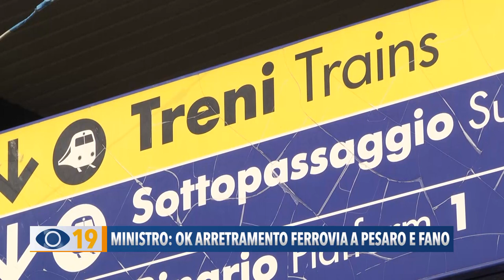Ministro: ok arretramento ferrovia a Pesaro e Fano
Arretramento della Ferrovia, ora è ufficiale: da Roma è arrivato l’ok anche per il nodo Pesaro-Fano. In arrivo quasi 2 miliardi di euro.